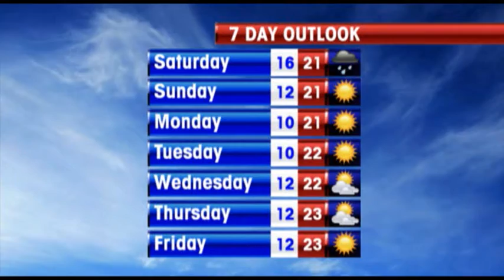WEATHER UPDATE 2010 05 29.wmv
Weather Update with Garry Youngberry for Saturday 29th of May 2010